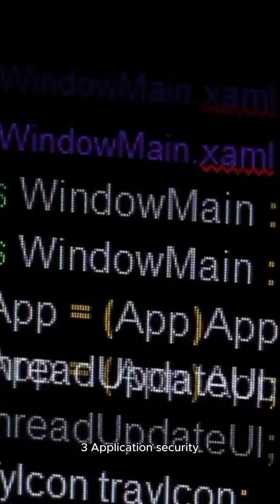How is cyber Security ??? 📲💻🔒🛡🙂🙂🙂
"How Is Cyber Security?" examines the current state of cyber security practices and challenges. It explores the evolving landscape of threats, including malware, phishing, and ransomware, while highlighting the importance of proactive measures. The discussion includes technologies like firewalls, encryption, and intrusion detection systems, as well as the role of user awareness in preventing attacks. Ultimately, it emphasizes the need for continuous adaptation and collaboration to safeguard sensitive information in an increasingly digital world.